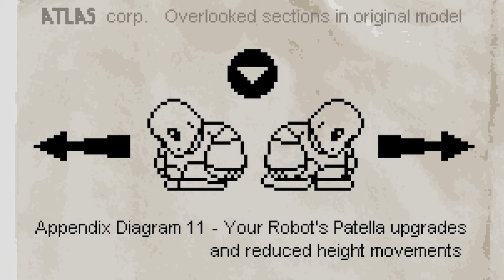Horace Chapter 13 Air Boss Defeated Nintendo Switch No Commentary (Part 14) WATER BOSS FIGHT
Horace is a rich tale full of comedic and dark moments but the gameplay can often range from fun challenges to deeply vexing.

Review Us in Google: g.page/NoobFeed/review